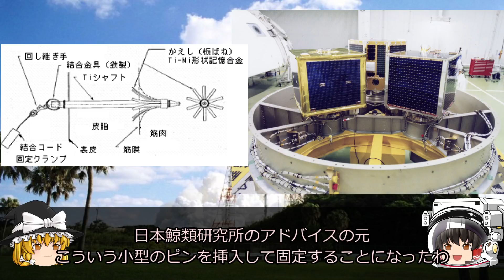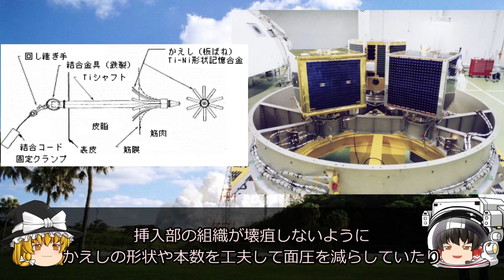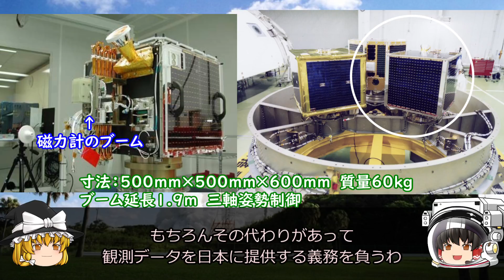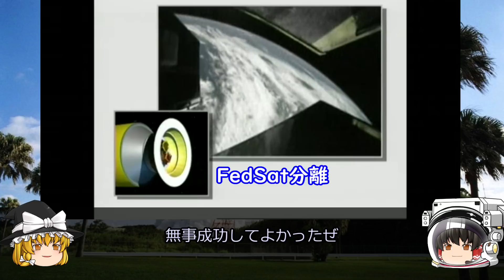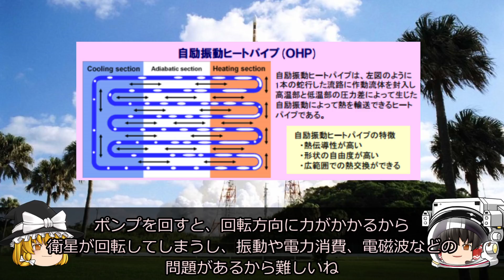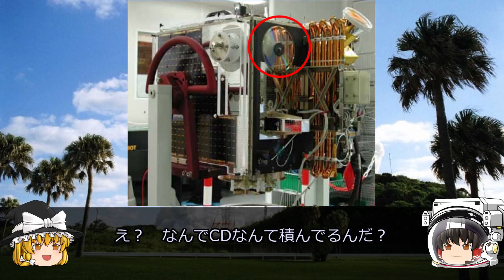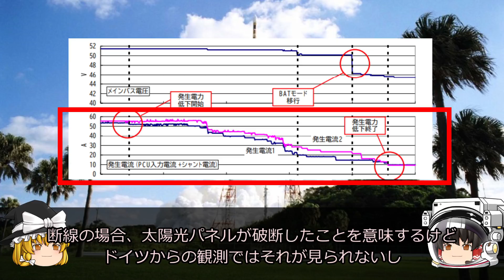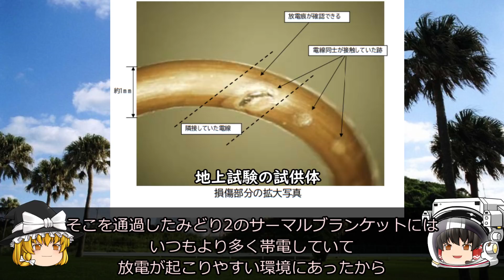【ゆっくり解説】また失敗！しかも同じところ！日本の宇宙開発の歴史その39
H-ⅡAロケット4号機が、2002年12月に打ち上げられました
このロケットには環境観測技術衛星みどりⅡ・千葉工業大学の鯨生態観測衛星の観太くん・NASDAの小型実証衛星マイクロラブサット・オーストラリアの技術実証衛星FedSatが搭載されています
4基の衛星は、分離後どのような運命を辿っていったのでしょうか
開発された背景なども交えて解説します
【CDの謎】
あのCDには宇宙開発を応援するオーストラリア国民の音声が収録されています
日本では、メッセージや名前を公募するのと一緒ですね
おそらくオーストラリアの宇宙キモヲタ同志の声が・・・デュフフ
【関連動画】

・元JAXA研究員も驚いた! ヤバい「宇宙図鑑」
・はじめてのうちゅうえほん(子ども向け)